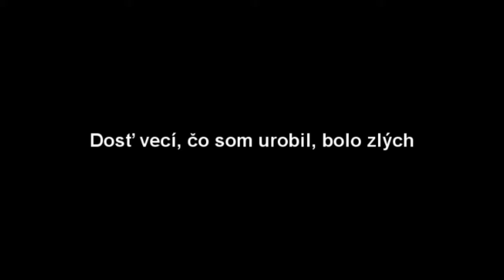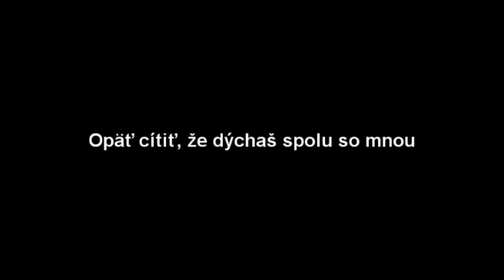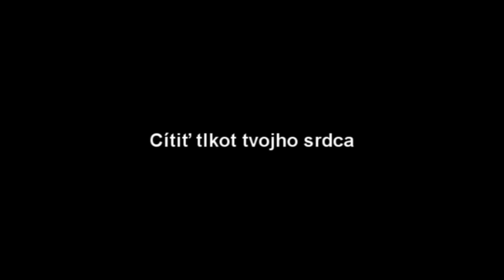Justs - Heartbeat (SK)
Slovenský preklad.